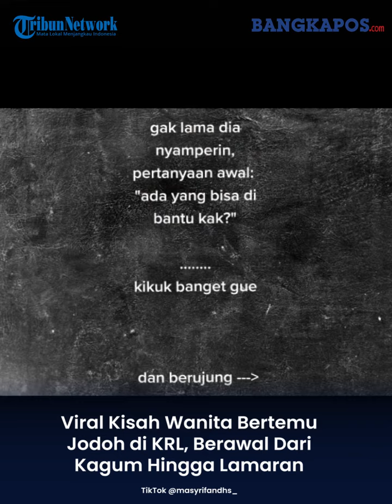Viral Kisah Wanita Bertemu Jodoh di KRL, Berawal Dari Kagum Hingga Lamaran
Ia mengungkap awal pertemuannya, wanita ini terlihat iseng merekam video pria yang duduk di hadapannya.
Ia mengaku kagum dengan ketampanan sang pria dan diam-diam merekam dari jauh.
Menyadari ada yang merekam, pria ini pun menunjukkan reaksi seperti tengah terganggu.